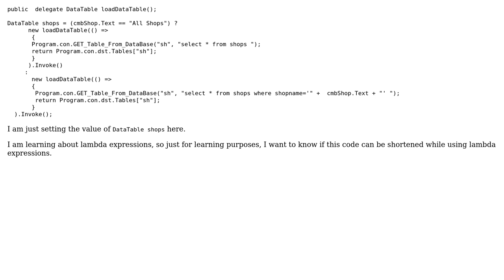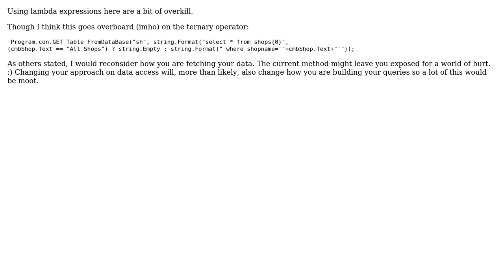Loading either all shops or a specifically named shop from a DataTable (2 Solutions!!)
Loading either all shops or a specifically named shop from a DataTable

With thanks & praise to God, and with thanks to the many people who have made this project possible! | Content (except music & images) licensed under CC BY-SA | Music | Images & others | With thanks to user Zain user SLaks user fmyers user 200_success and the Stack Exchange Network Trademarks are property of their respective owners. You are responsible for your own actions.